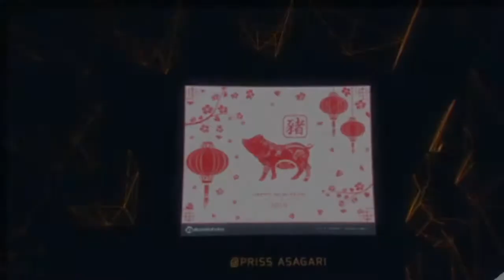Los 43 daños colaterales quienes dominan al mundo no le importan nada ni nadie solo sus negocios